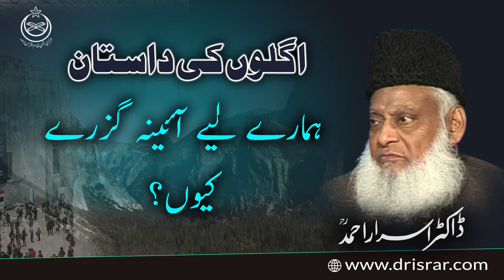Aglon Ki Dastaan Humhary liye guzry kiyun|DR. ISRAR AHEMAD#islamicbayan